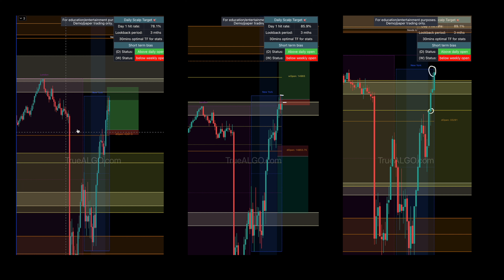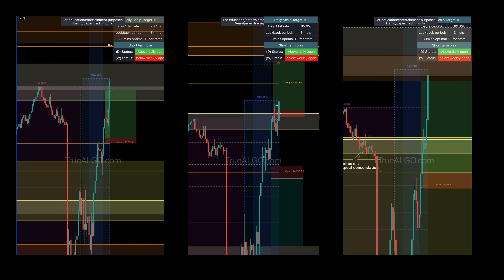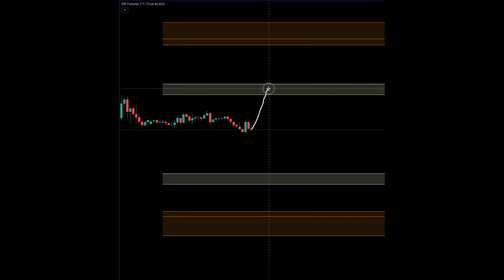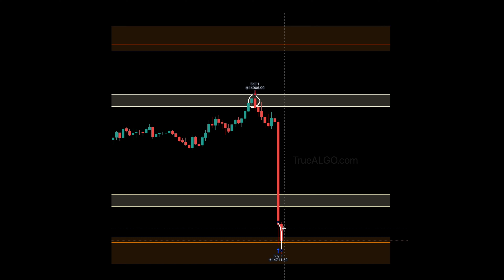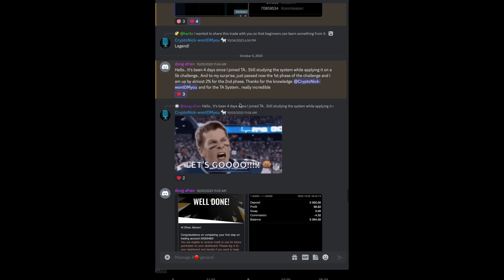NFP Predictive Trading with True Algo Live Stream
Experience the power of predictive trading with True Algo! In this snippet from our live stream, witness how we called the NFP (Non-Farm Payrolls) moves in real-time during market volatility. Our cutting-edge indicator provides invaluable insights, helping us anticipate market direction with precision. Say goodbye to lagging signals and hello to proactive trading. Join us to gain an edge in your trading journey!
Want to learn more about the TrueALGO indicator? and get all the details on this amazing tool.

And if you're interested in purchasing the indicator, you can access it directly

In our YouTube channel, we demonstrate how the indicator system works as a theoretical paper trading demo account to show you how it performs.